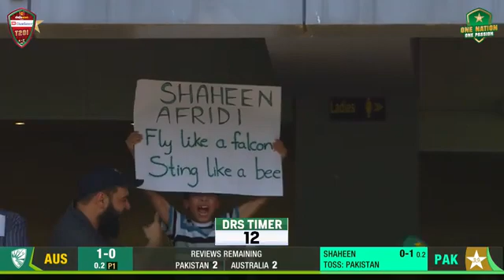Caption: the magic of Shaheen Afridi's First Over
What makes Shaheen's first over SPECIAL?

Babar Azam, Mohammad Rizwan, Saqlain Mushtaq and Shaun Tait reflect on the first over mayhem Shaheen unleashes in white-ball cricket. Openers BEWARE!